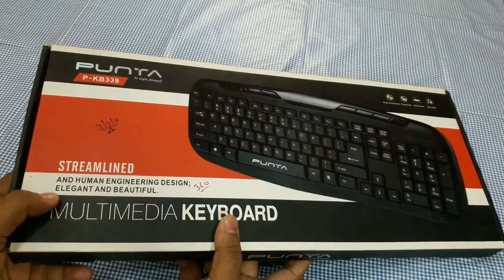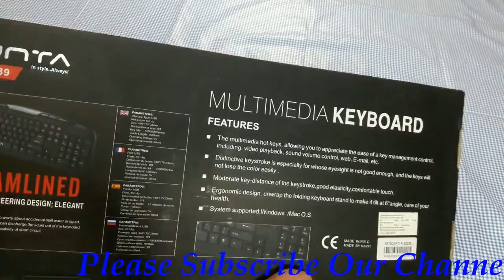Multimedia Keyboard Unboxing & Review | Hindi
Hello Friends
Namsakaar Doston
Mai Technical Junction Hindi Se Aap sabhi Viewers Ka fir se Swagat Karta Hoon.
Aap Dekh Rhe hai Technical Junction Hindi
To aaj ka Video hai Multimedia Keyboard
Title---Multimedia Keyboard Unboxing & Review | Hindi |
Maine isi product ko online dekha to price iske double ka tha.
islie mujhe pta tha mujhe Ye Hamare kolkata k chandni Market me ye mil jayega.
Or aisa hi hua mujhe bahut kam price me ye product mil gye jaisa ki maine bataya hai aapko is video me.
Agr aap kolkata kbhi aaye to chandi market jarur jayega bcz wahan electronic ki sabhi product aapko mil jayenge.

To please comment karke Batayega ye Video aapko Kaisa laga.

Dhanyawad Doston
Aapka Din Mangalmai ho

LIKE_____COMMENTS______SHARE______SUBSCRIBE